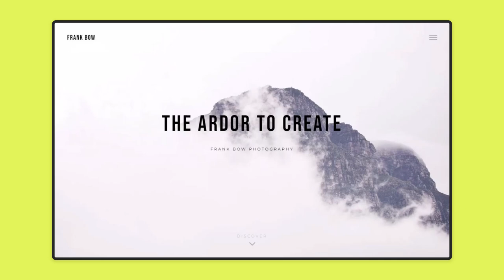Themesawesome - Bow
Bow is a professional and visually appealing photography WordPress Theme that showcases photo galleries in a clean and modern manner. It is fully responsive, ensuring a stunning display on all devices.